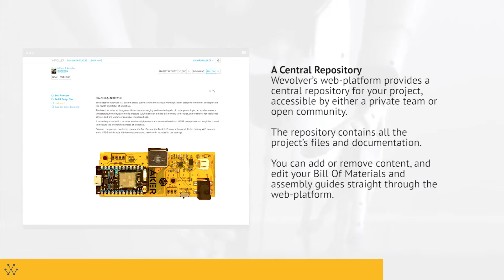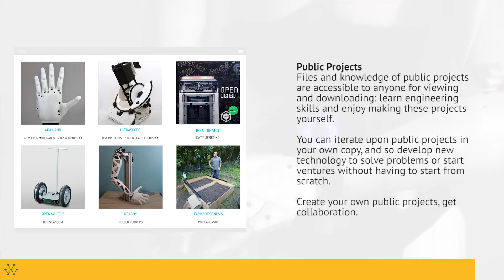Wevolver BETA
At the moment we’re looking for hardware engineers that are active in teams. If you’re interested in joining the BETA community, sign up and we’ll provide you with access to Wevolver’s expanded version control system that will enable you to collaborate more effectively with your team during the hardware development process (you can even choose to do so privately, or publicly).

If you’d like to sign up please visit our signup